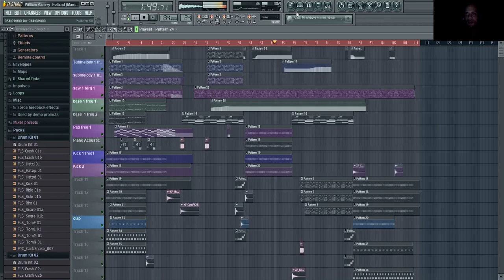WillIm Gallery-Holland (Part 2 Drop)